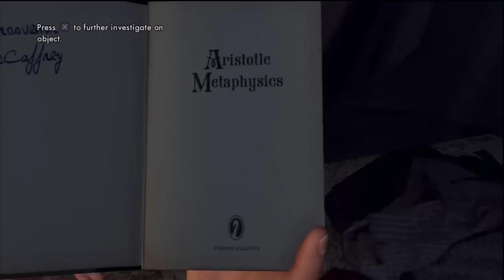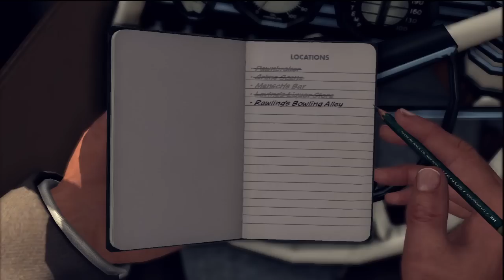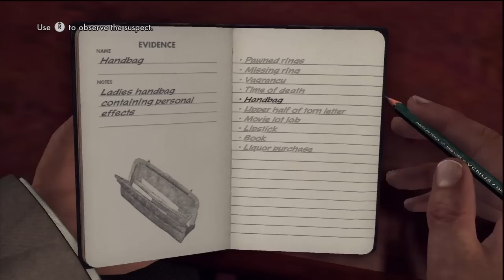L.A. Noire: Campaign - Part 26